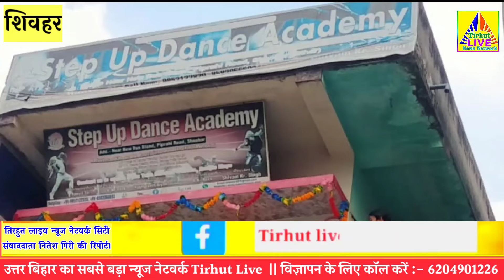शिवहर :- स्टेप अप डांस एकेडमी का उद्घाटन नगर अध्यक्ष अंशुमान नंदन सिंह ने फित्ता काट के किया।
शिवहर :- स्टेप अप डांस एकेडमी का उद्घाटन नगर
अध्यक्ष अंशुमान नंदन सिंह ने फित्ता काट के किया।